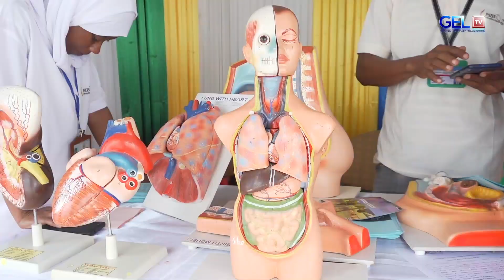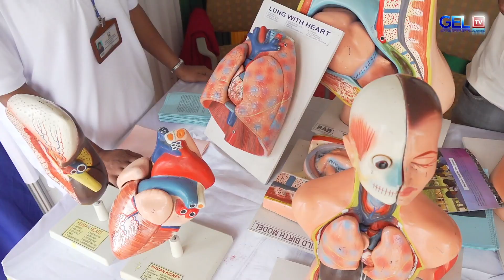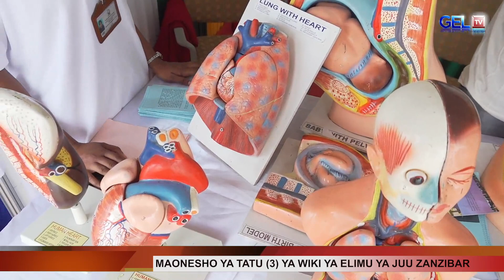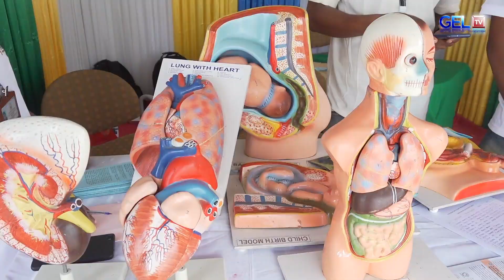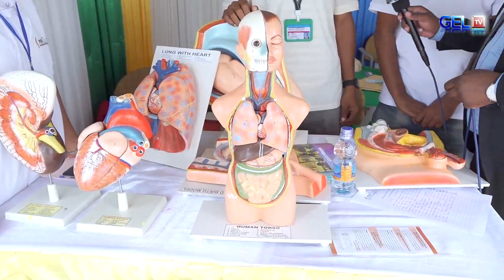MAONESHO YA ELIMU YA JUU ZANZIBAR 2022: KIFAHAMU CHUO CHA PEMBA SCHOOL OF HEALTH SCIENCE (PSHS)